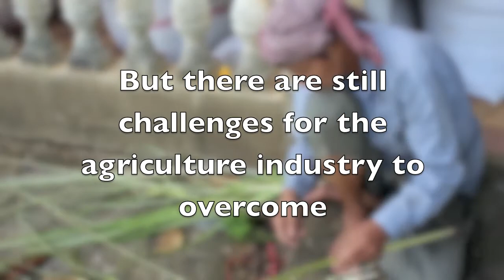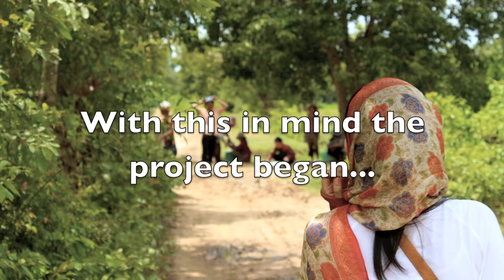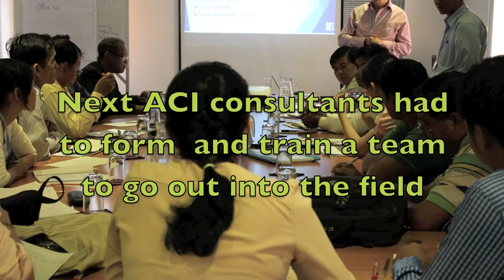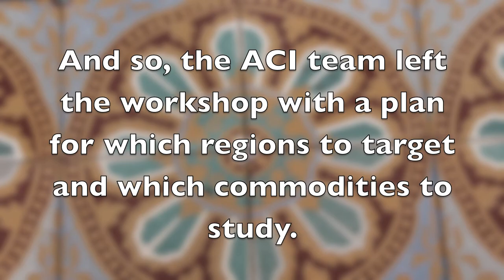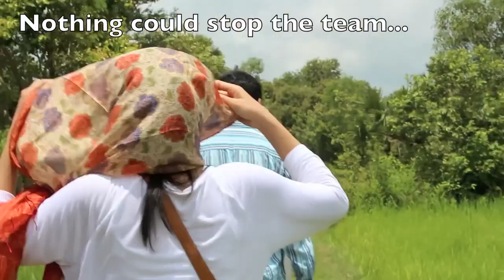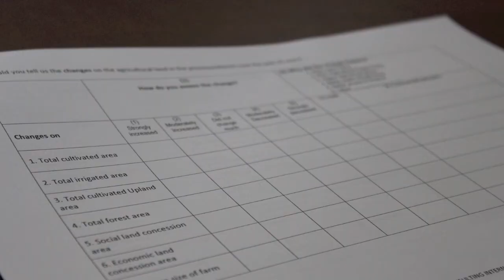Agrifood Consulting International: Cambodia Agriculture in Transition Project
In September 2013, Agrifood Consulting International started a World Bank funded project called Cambodia Agriculture in Transition.

The project will provide evidence based assessment of structural changes in the agriculture sector over the last decade based on financial and economic analysis of farming systems. The project will also develop scenarios for future agriculture growth pathways, based on expected changes in consumer demand, trade patterns and implications of climate change, and deeper analysis of dynamics between agriculture and non-agriculture sectors.